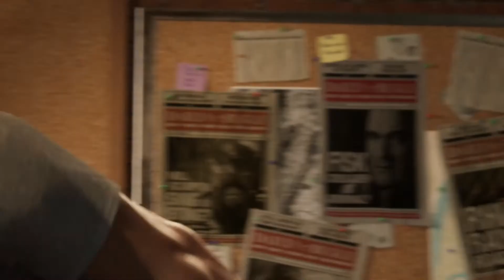Reseña - Marvel's Spider-man | Player Perception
La reseña de Marvel's Spider-man fue realizada en un PlayStation 4 regular.

Player Perception es un canal de reseñas y demás contenido de entretenimiento dedicado al mundo de los videojuegos.

El tema musical de Player Perception es cortesía de "Rivvers"